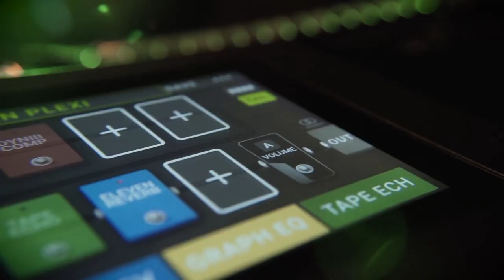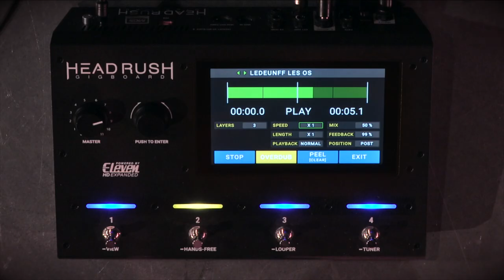Un track Hiphop entièrement joué à la guitare acoustique et le Gigboard d'Headrush (La Boite Noire)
Dans cette vidéo, David Ledeunff créer en temps réel un track complet de Hiphop avec une guitare acoustique et le Gigboard d'Headrush !